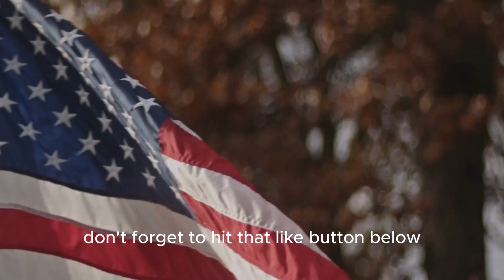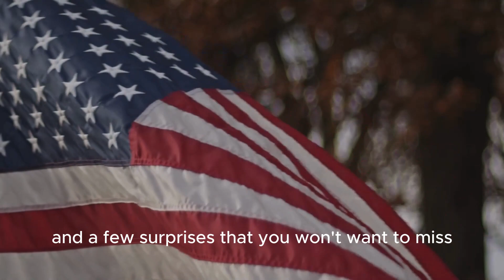Benjamin Franklin: The Inventor Who Electrified a Nation's Spirit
Revolutionary Minds: The Architects of American Liberty - Benjamin Franklin

Episode Description:
Join us in our latest episode of "Revolutionary Minds: The Architects of American Liberty" as we uncover the multifaceted life of Benjamin Franklin. Renowned as a statesman, inventor, and a driving force in the American Enlightenment, Franklin's impact on the nation's founding is as profound as it is enduring.

What You'll Discover:

🌩️ Franklin's groundbreaking experiments with electricity and their lasting impact.
🖋️ His pivotal role in shaping the Declaration of Independence and the U.S. Constitution.
🌍 His diplomatic genius in securing crucial alliances during the Revolutionary War.
📚 Franklin's contributions to literature, science, and American culture.
Series Overview:
"Revolutionary Minds: The Architects of American Liberty" is a compelling series that brings to life the stories of the most influential Founding Fathers of the United States. Each episode delves into the personal and political lives of these trailblazers who forged a new path for a nation.

Engage with Us:

💬 Share your thoughts or favorite Franklin quotes in the comments below.

💌 Sign up for our newsletter to get first-hand information on upcoming episodes.

📢 Share with friends, family, and fellow history enthusiasts.
💖 Consider supporting our work for more in-depth historical series.
Coming Up Next:
Don't miss our next episode, where we explore the enigmatic and influential life of Alexander Hamilton, the architect of America's financial system.